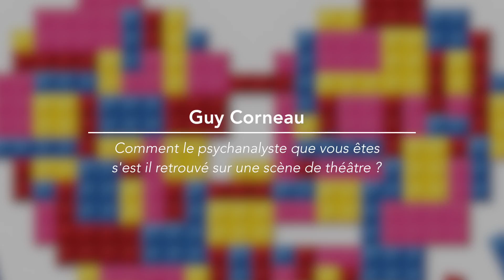L'Amour dans tous ses états - ITW de Guy Corneau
Les mardis et mercredis à 19h au Théâtre de la Gaîté Montparnasse jusqu'au 21 décembre 2016.